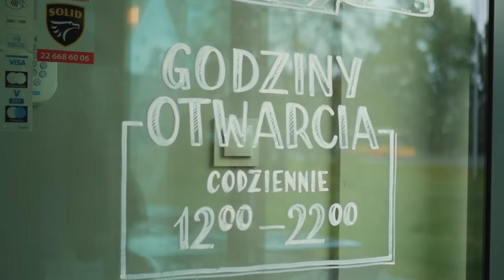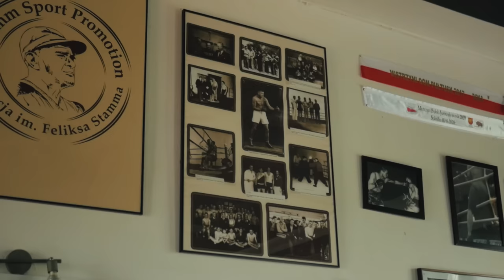Bokser - Dariusz Michalczewski i Tomasz Adamek